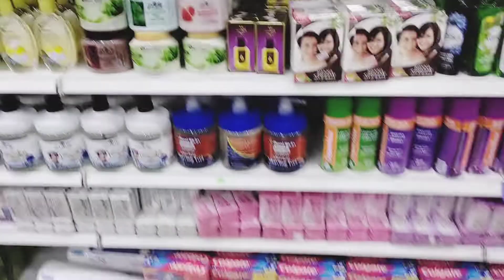Budget Friendly Shopping in Bahrain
less cost